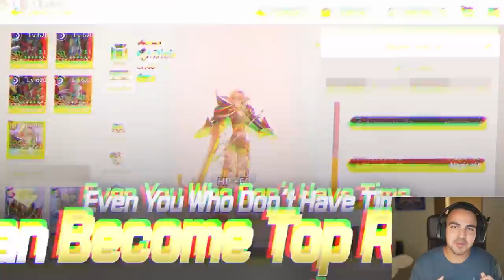Akali is BROKEN AGAIN After This REWORK!!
Check out Epic Fantasy!

Akali is BROKEN AGAIN After This REWORK!! this new Goredrinker Rework makes her viable in League of Legends again!